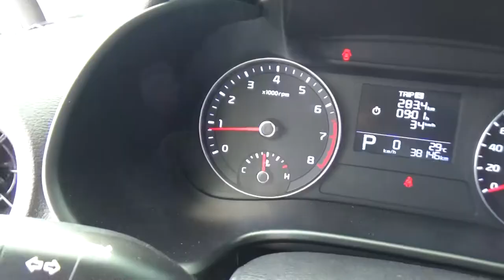Kia / Forte / 2019 - KE071542